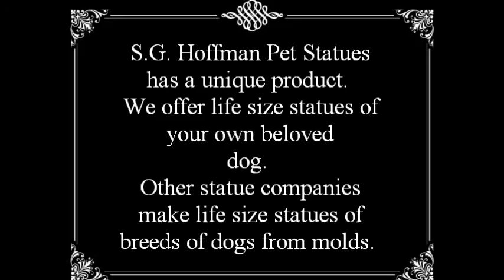Life Size Dog Statue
The Making of a Life Size Dog Statue for the 2017 American Small Business Championship contest and SCORE.  Why S.G. Hoffman Pet Statues is unique.